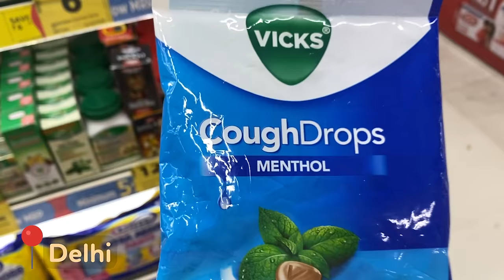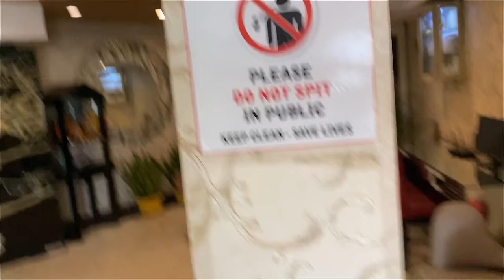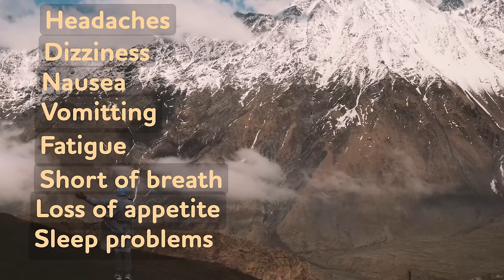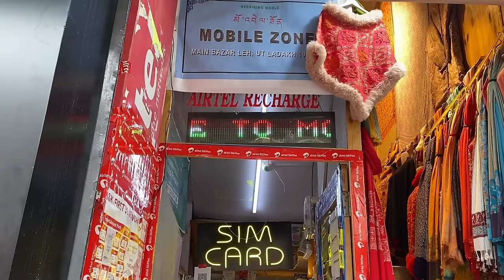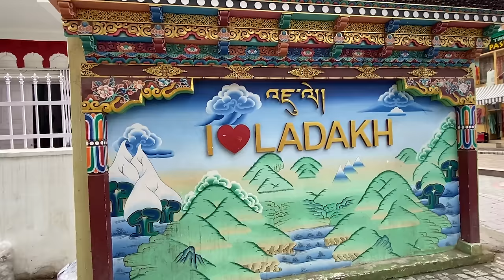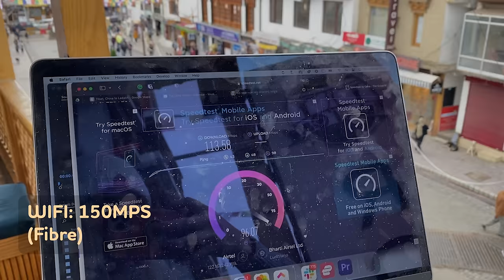LEH LADAKH | EVERYTHING you need to know BEFORE VISITING 🇮🇳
We spend a month living, working and adventuring in Leh Ladakh and here is everything you need to know if you are planning a trip there. Whether it is for holiday or as a digital nomad.

The Himalays, especially the Indian side, is surprisingly affordable and convenient with access to anything you can imagine. But the high altitude is not for the faint hearted and careful preparations and precautions has to be taken to adjust safely to the high altitude.

The capital city of the Ladakh region, Leh, is situated at 3500m and if you will be adventuring around here you'll go up to 5500m above sea level. This video will help you prepare for the adventure of a lifetime that you can enjoy without getting sick and worrying.

00:00 The Himalayas
00:36 What to Pack
02:04 How to get to Leh Ladakh
03:58 Acclimatizing to high altitude
07:32 Sim Cards in a Military Zone
09:10 Accommodation in Leh Ladakh
10:48 Shopping Leh Main Market
12:15 Best Working Spots in Leh